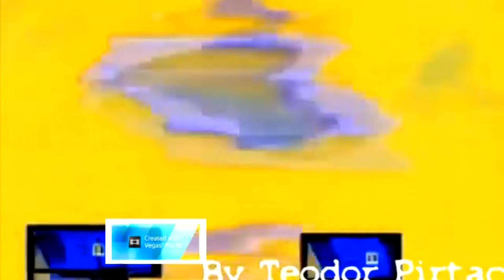Preview 1982 Effects GigaExtraExtended (FULL VERSION)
Feel free to request me effects and render packs! I will accept your requests but if you put it in caps saying "DO THIS REQUEST RIGHT NOW", chances are I won't do it and I will find you as impatient. Please learn patience.